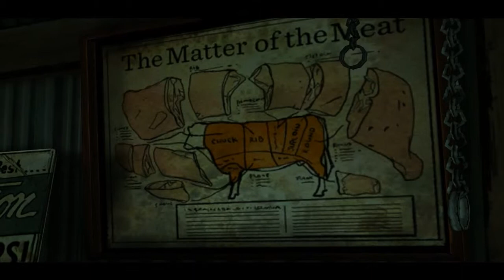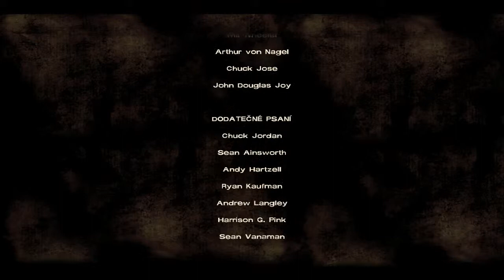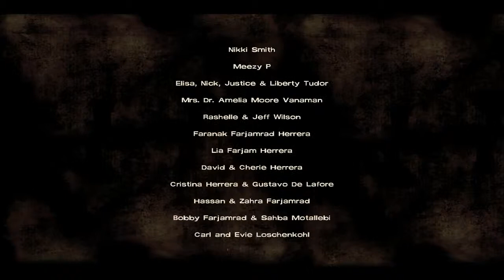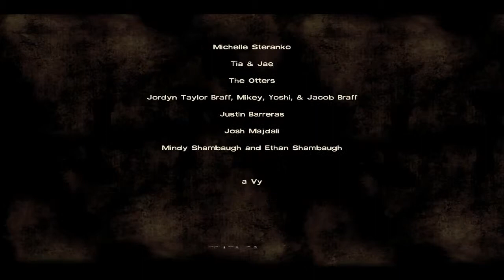The Walking Dead 1 Episode 2 CZ-LP 8# Pomsta!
Tak v tomhle videu se stane úplný masakr nevím jestli jsem rozhodoval správně nebo špatně ale to posuďte vy do komentářů.